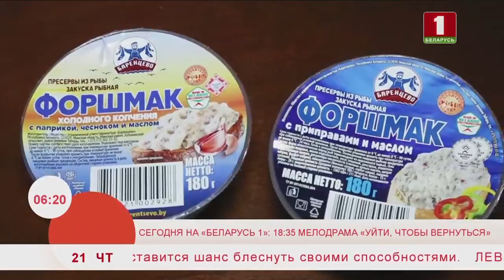Добрай раніцы, Беларусь,